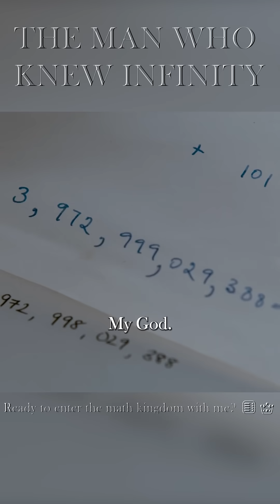themanwhoknewinfinity/There's always someone better—don't discriminate for ridiculous reasons. 🙅♂️🌍